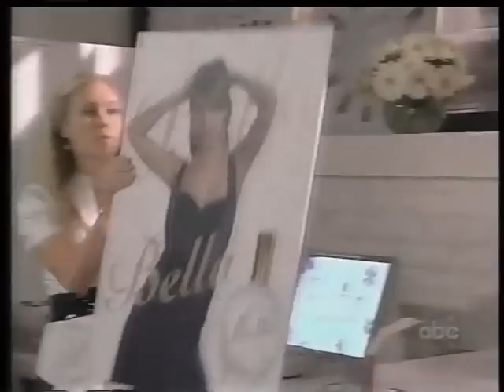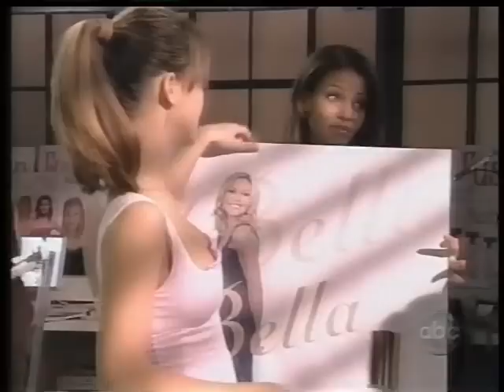Kendall and Erica - September 2, 2008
Kendall and Erica have lunch together at ConFusion.